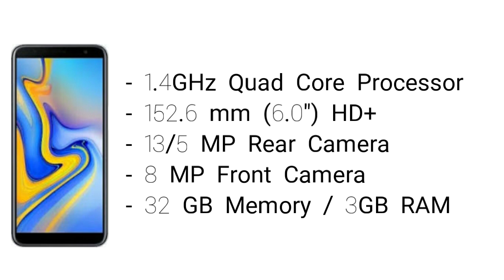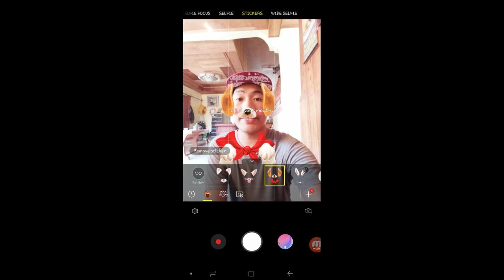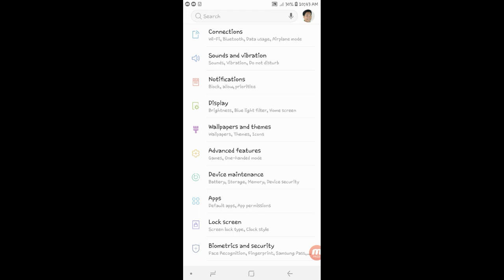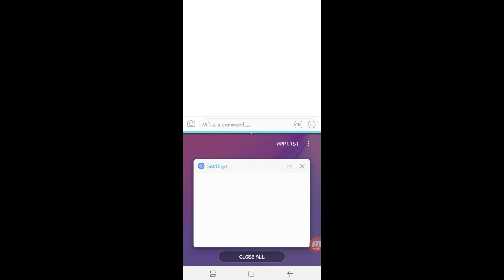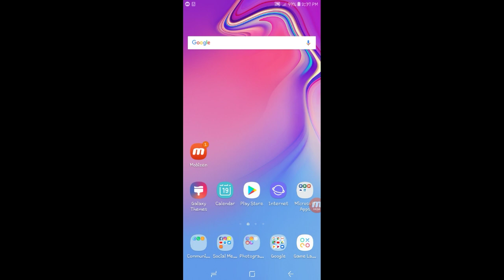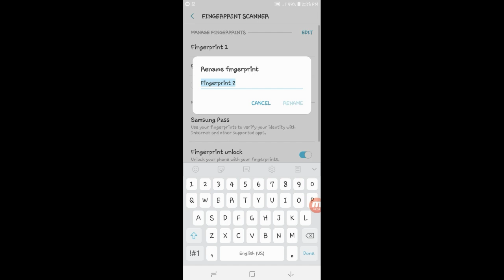UNBOXING AND QUICK REVIEW OF SAMSUNG J6 PLUS - VLOG 2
Hey hey hey, its AJ! I make lifestyle vlogs.
For better quality of the video watch in HD!

Social Media Accounts:
Facebook: AARON JAMES AUSTRIA CADANO